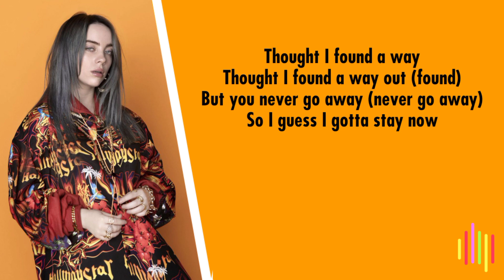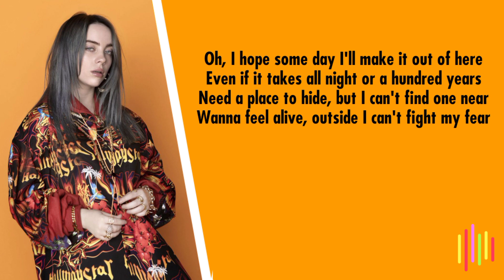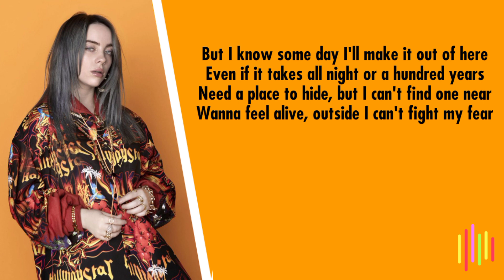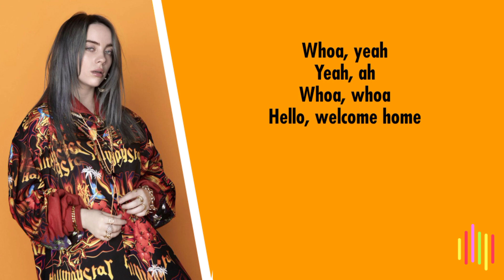LOVELY - BILLIE EILISH FT. KHALID (LYRIC)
LOVELY - BILLIE EILISH FT. KHALID